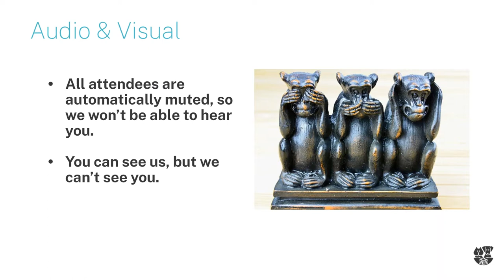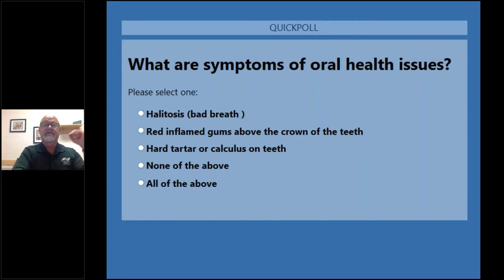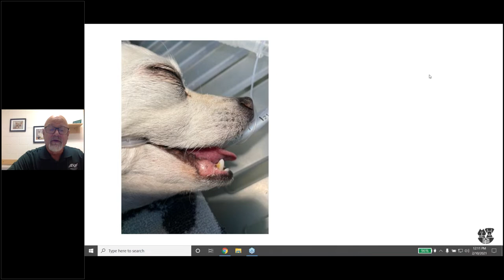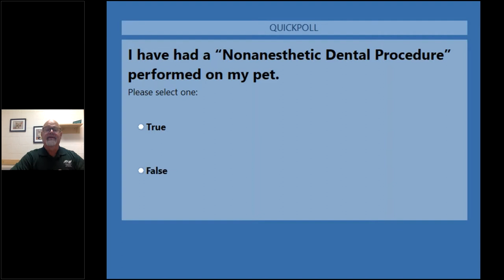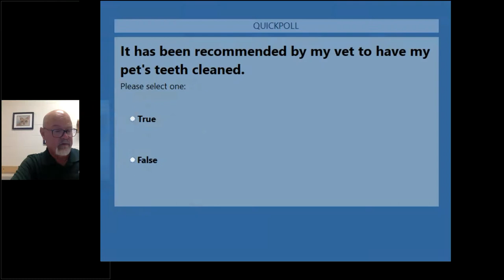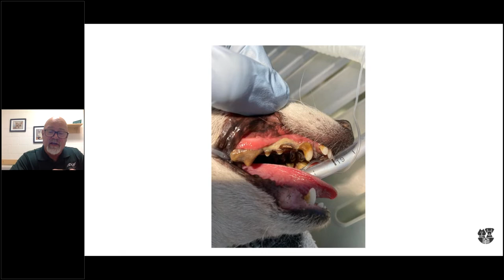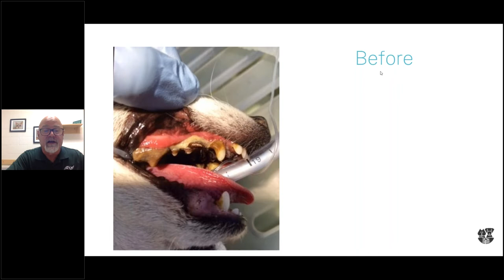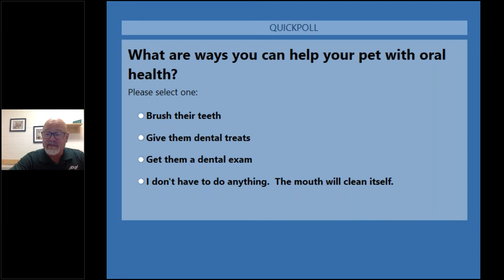Pet Dental Health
This is a recording of Pasadena Humane webinar from February 11, 2021.

According to the American Veterinary Dental Society (AVDS), 80% of dogs and 70% of cats will develop some form of oral disease by the age of three. That is why National Pet Dental Health month is so important. Join Pasadena Humane as we team up with Dr. James Speas, Medical Director of Crescenta Cañada Pet Hospital, to talk about dental diseases and prevention.